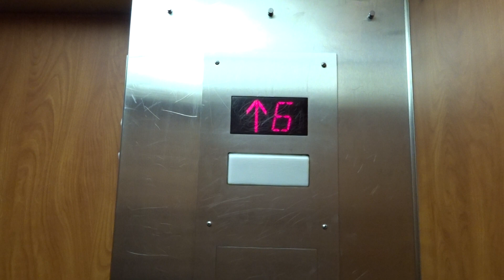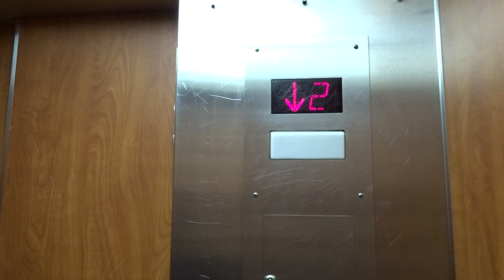Innovated Montgomery Elevator - Hotel Herbert - San Francisco, California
Innovation Universal